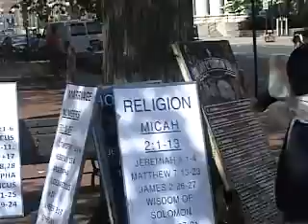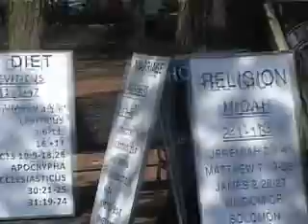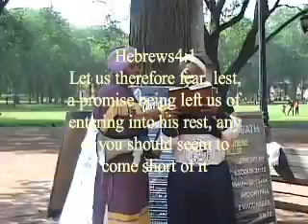Sabbath pt 1